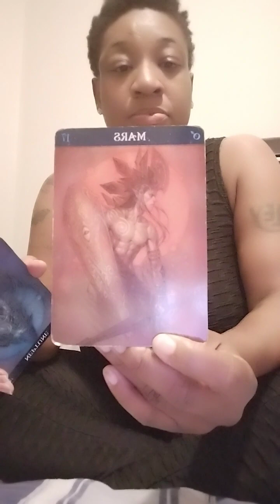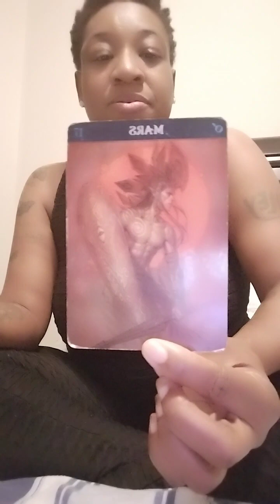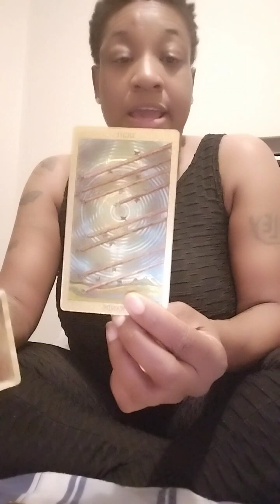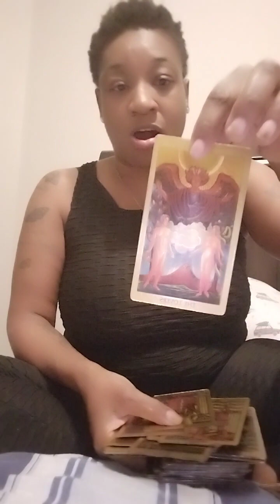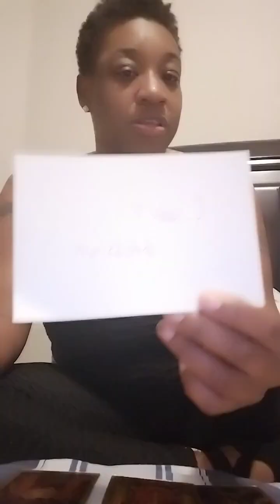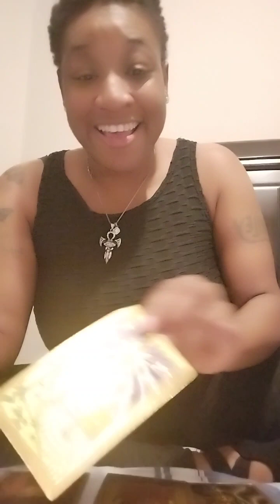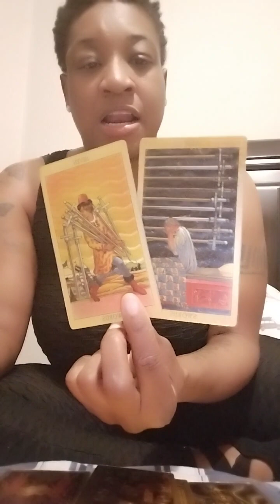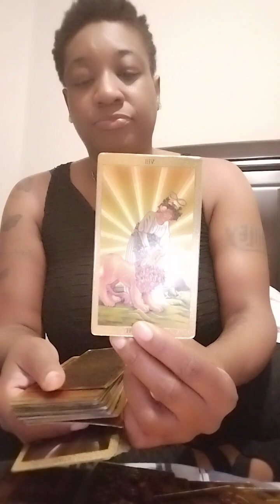Well That Was A Change: Sok Yo Mind Wit A Bottle Of 🍷: This Was A Covert Mission: Queen Pin Energy